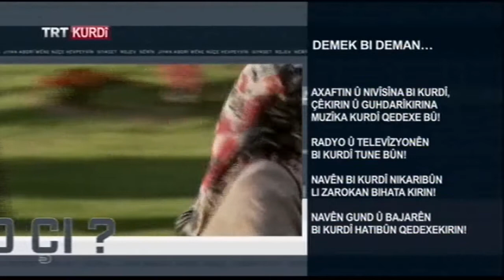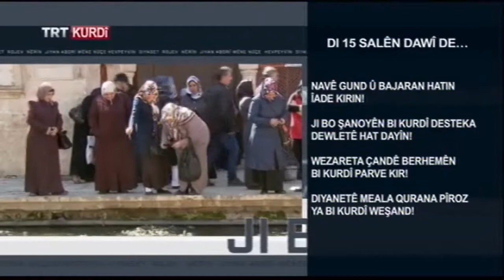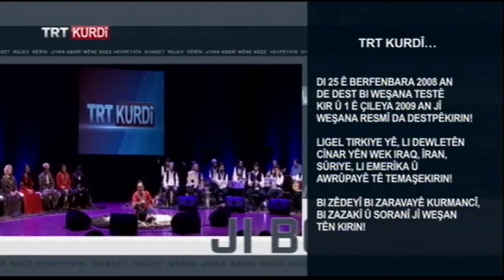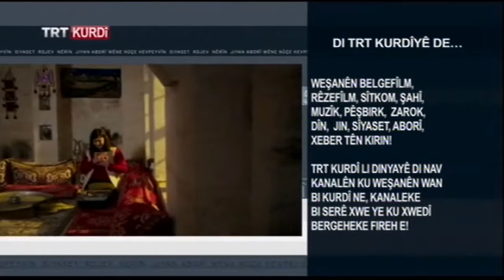JI BO ÇI (SOKAĞIN NABZI) BEŞA 1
Jİ BO ÇI Beşa 1emîn